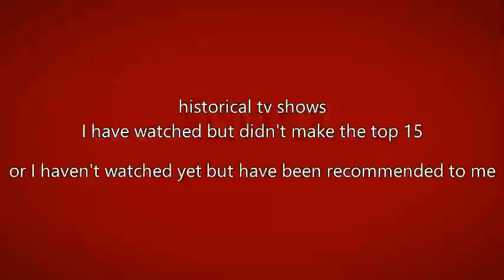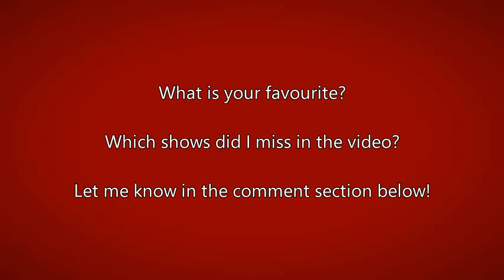Top 15 Historical TV Shows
List of my favorite historical TV shows - personal opinion, not official rating. For information, I added the IMDB and Rotten Tomatoes ratings of the shows.
Sorry for the bad audio quality. There are subtitles added (enable it in the lower right corner of the screen) to help you understand the text. It is the first ever video I narrated, so please be sympathetic with the low quality.